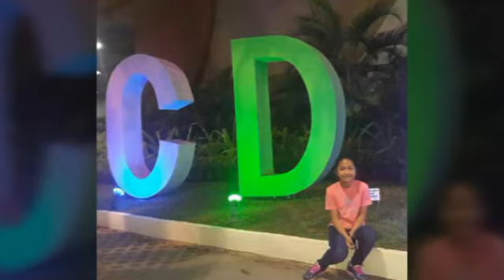BeastMode Skusta Clee